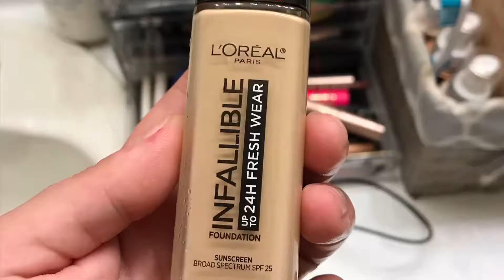FOUNDATION WEAR TEST!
Hey guys!! Today we are testing out the L’Oréal Infallible 24 hour Fresh wear Foundation in the shade 420 against all day and the elements of torture in the fire service!

So join me as we get a little dirty and sweaty to see just how far we can push this foundation that claims to have 24  hour Longevity, SPF & Waterproofing!!